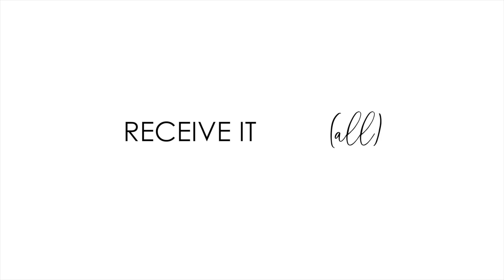The KEY to Manifesting: Manifestation Hack to All Your Desires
I want you to imagine something with me:

IT JUST HAPPENED.

What just happened, you ask?

The thing you've been waiting for, wanting, desiring, vision boarding, asking for or journaling on.

You just got the promotion.

Your boss just let you know about your pay increase and it was more money than you thought it would be.

You just had the five, six or seven figure launch you desired.

You just enrolled the number of people into the course that you desire.

You just had the number of pay in full as you wanted in that course.

You just had the new client show up and pay in full.

You just had your mastermind fill up.

Your husband just got a raise.

IT HAPPENED! IT HAPPENED! IT HAPPENED!

Like... one second ago. It just happened! You just found out!

Can you imagine it? See it? Feel it?

Good. That is what we are here to talk about today.

There is a big, important pivotal key hack to manifesting that I need you to know and understand.

HOMEWORK:

If it just happened, one little second ago...

* What would you be thinking in your mind?

* What would you be feeling in your heart?

* What would you be saying out of your mouth?

* What would you be experiencing in your body?

Journal it out

Think, feel, imagine and be with the experience as though it already happened.

Hold those thoughts and emotions inside of yourself now.

Say to yourself what you'd be saying if it were done, complete, and a part of your reality now.

Feel it as complete now. Sense and experience the satisfaction and certainty of knowing you have received your desire.

As thoughts and ideas come up that say you are not worthy of your desire or that obtaining it will be impossible for you... disprove them, laugh at them, remember fear is a liar face and go back to the above.

This is the most important + foundational manifestation homework there is.

This is the hack. This is the pro-tip. This is the whole vibe.

What do you think, my love?

I can't wait to hear from you!